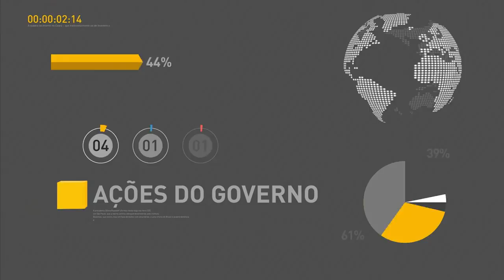Governo envia equipe à Medellín para ajudar familiares das vítimas do acidente aéreo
REPÓRTER NBR 9H - 30.11.16: O Ministério das Relações Exteriores enviou funcionários a Medellín, na Colômbia, para ajudar os familiares das vítimas do acidente com o avião da Chapecoense na identificação e translado dos corpos para o Brasil. O presidente Michel Temer condenou nesta terça-feira (29) os atos de vandalismo de manifestantes em Brasília. E mais: Proposta de Emenda à Constituição que limita os gastos públicos foi aprovada, em primeiro turno, no Senado.